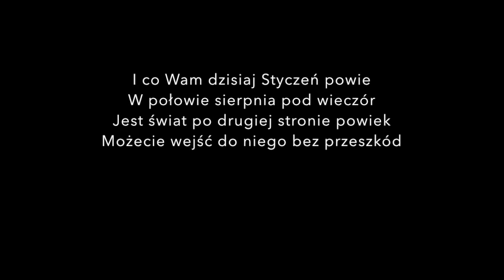To ja, Wasz Zbieg! Odc.75 Zaproszenie